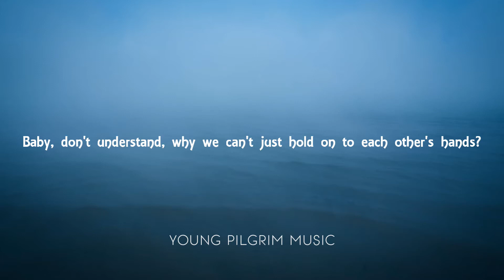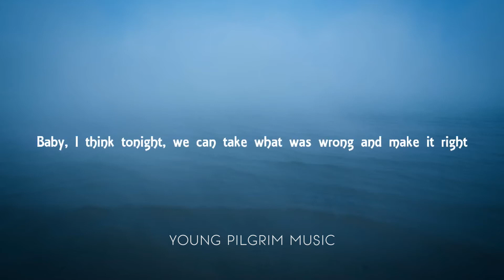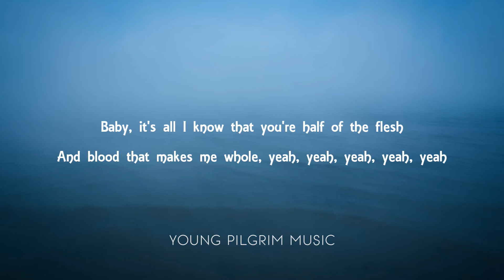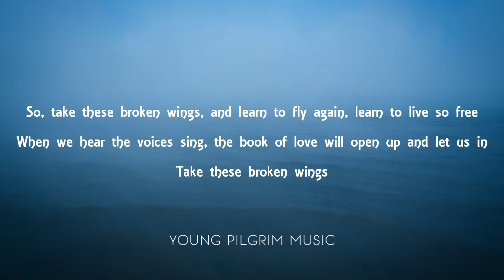Mr Mister Broken Wings Lyrics